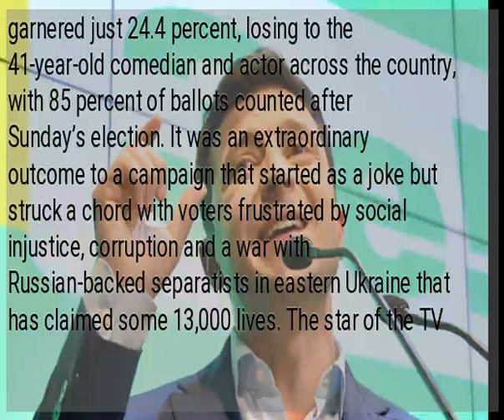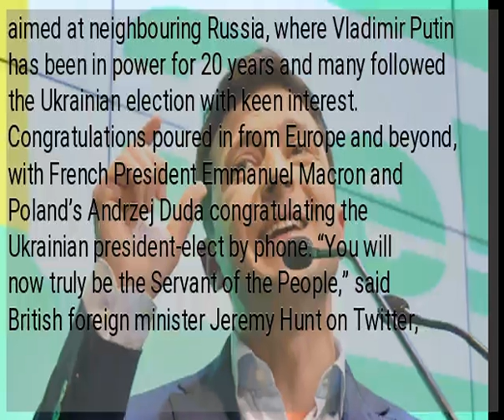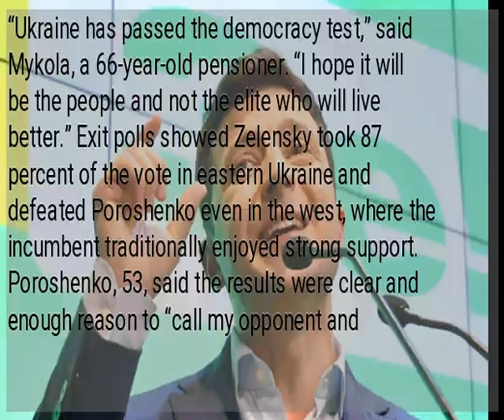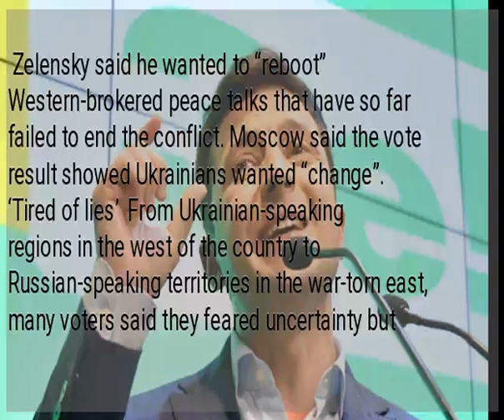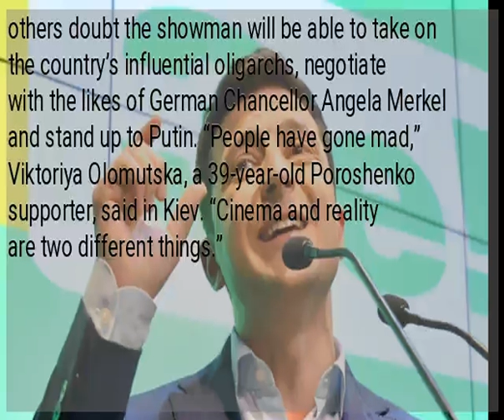Ukraine comedian Zelensky wins presidency in landslide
KIEV, Ukraine – A comedian with no political experience won a landslide victory in Ukraine’s presidential election, drawing congratulations from global leaders while dealing a stunning rebuke to his country’s political establishment. Volodymyr Zelensky, whose only previous political role was playing the president in a TV show, trounced incumbent Petro Poroshenko by taking 73.2 percent of the vote, according to nearly complete official results released early Monday. Poroshenko garnered just 24.4 percent, losing to the 41-year-old comedian and actor across the country, with 85 percent of ballots counted after Sunday’s election. It was an extraordinary outcome to a campaign that started as a joke but struck a chord with voters frustrated by social injustice, corruption and a war with Russian-backed separatists in eastern Ukraine that has claimed some 13,000 lives. The star of the TV series “Servant of the People” will now take the helm of a country of 45 million people beset by challenges and having run on the vaguest of political platforms. “I will never let you down,” Zelensky told jubilant supporters at his campaign headquarters where he was showered with glittering confetti. “I can tell all post-Soviet countries: ‘Look at us! Everything is possible!’,” he declared. The remark appeared aimed at neighbouring Russia, where Vladimir Putin has been in power for 20 years and many followed the Ukrainian election with keen interest. Congratulations poured in from Europe and beyond, with French President Emmanuel Macron and Poland’s Andrzej Duda congratulating the Ukrainian president-elect by phone. “You will now truly be the Servant of the People,” said British foreign minister Jeremy Hunt on Twitter, pledging London’s support. NATO Secretary-General Jens Stoltenberg and President of the European Council Donald Tusk said they looked forward to continuing support and cooperation. “We congratulate President-elect Volodymyr Zelensky,” the US embassy in Ukraine said on Twitter. ‘Democracy test’  On the streets of the capital Kiev, some Ukrainians expressed guarded optimism about their new leader. “Ukraine has passed the democracy test,” said Mykola, a 66-year-old pensioner. “I hope it will be the people and not the elite who will live better.” Exit polls showed Zelensky took 87 percent of the vote in eastern Ukraine and defeated Poroshenko even in the west, where the incumbent traditionally enjoyed strong support. Poroshenko, 53, said the results were clear and enough reason to “call my opponent and congratulate him”. “I will leave office but I want to firmly stress — I will not quit politics,” Poroshenko said in a speech at his campaign headquarters, where supporters clapped, cried and chanted “thank you” to the outgoing leader. He also appealed to the international community to help safeguard Ukraine’s pro-Western course. “We realise that the Kremlin might be enjoying the election result,” he said.
 Zelensky said he wanted to “reboot” Western-brokered peace talks that have so far failed to end the conflict. Moscow said the vote result showed Ukrainians wanted “change”. ‘Tired of lies’  From Ukrainian-speaking regions in the west of the country to Russian-speaking territories in the war-torn east, many voters said they feared uncertainty but yearned for change. “We’re tired of all the lies,” said Marta Semenyuk, 26, who cast her ballot for Zelensky in Kiev. “I think it just cannot get any worse and I hope he’ll live up to his promises,” said Larisa, an 18-year-old student from the government-held eastern port city of Mariupol. Zelensky supporters say only a fresh face can clean up Ukraine’s politics and end the separatist conflict. But others doubt the showman will be able to take on the country’s influential oligarchs, negotiate with the likes of German Chancellor Angela Merkel and stand up to Putin. “People have gone mad,” Viktoriya Olomutska, a 39-year-old Poroshenko supporter, said in Kiev. “Cinema and reality are two different things.”